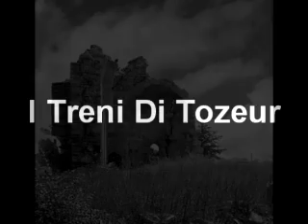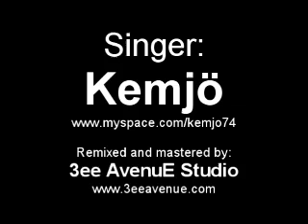I Treni Di Tozeur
A tribute to Franco Battiato and Alice: I Treni Di Tozeur